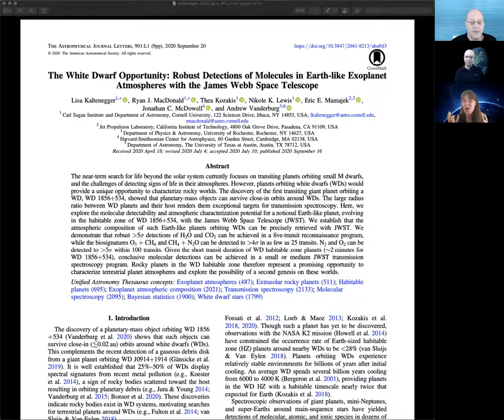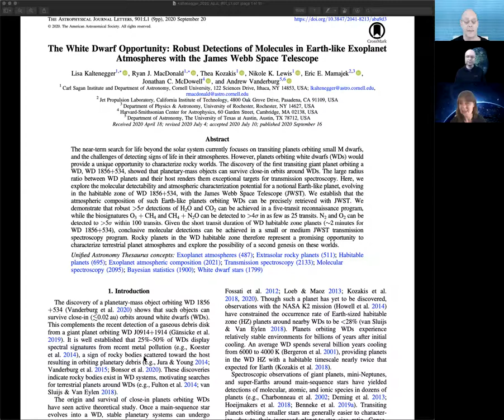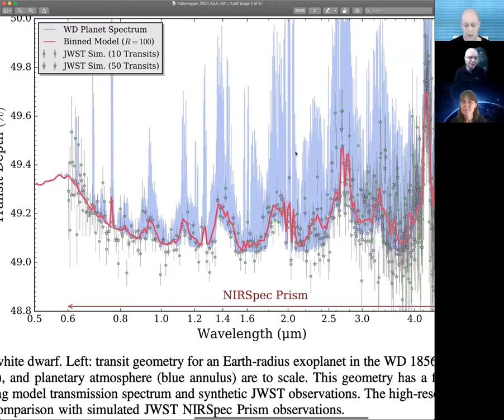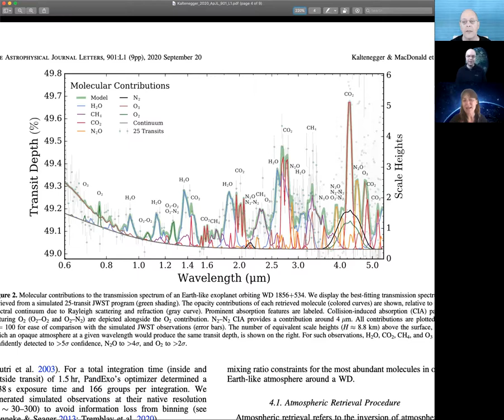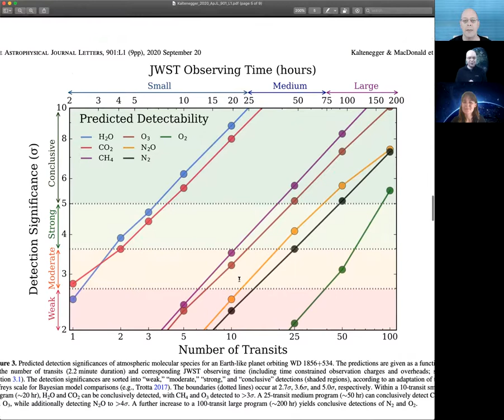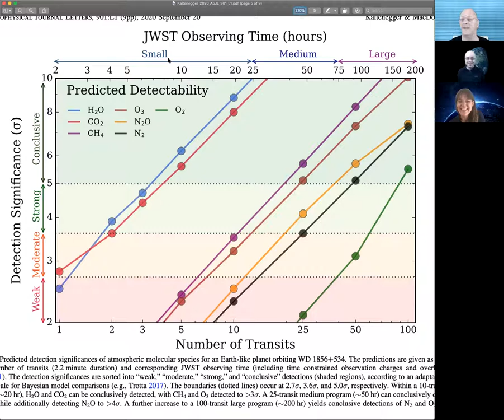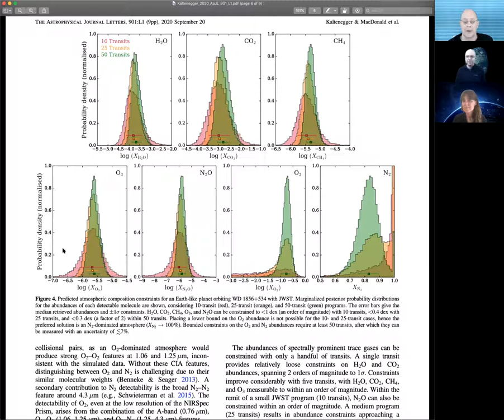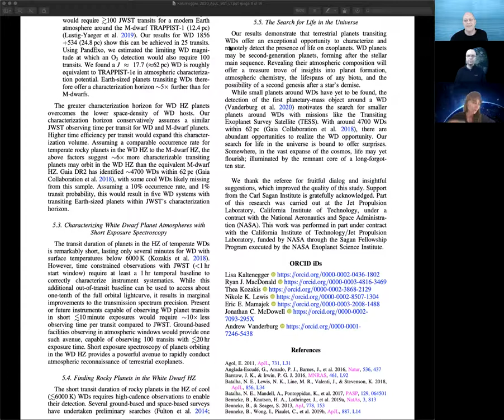AAS Journal Author Series: Lisa Kaltenegger and Ryan MacDonald on 2020ApJ…901L...1K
Lisa Kaltenegger and Ryan MacDonald (Cornell University) chats about their AAS Journal article on
an application of planets around white dwarfs and where we can go from here given the published article.

Article: "The White Dwarf Opportunity: Robust Detections of Molecules in Earth-like Exoplanet Atmospheres with the James Webb Space Telescope"